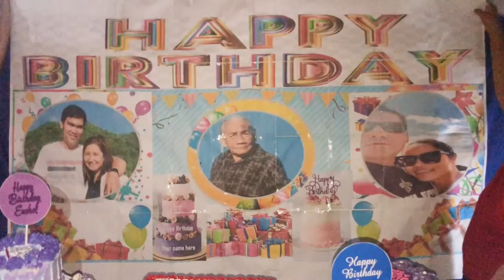🎄VLOGMAS EP4 pt2: Happy 88th Birthday Nanay Sita & Umbrella Surprise 🎉 | honeydong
MORE VLOGMAS IS COMING UP ☆♡

SURPRISE AGAIN NANAY SITA👵🏻!!! HAPPY 88th BIRTHDAY 🥳🎂 MORE BIRTHDAY  TO COME + GOOD HEALTH. SURPRISE MONEY UMBRELLA 🌂☂ 💸

see u in my next one  ˘︶˘

 luv lots ♡♡♡